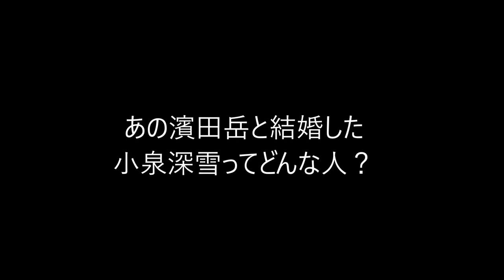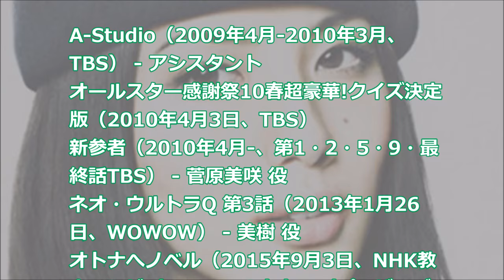濱田岳と結婚した小泉深雪ってどんな人？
現年齢 37歳
出身地 新潟県
血液型 B
公称サイズ（2014年時点）
身長 / 体重　179 cm / ― kg
スリーサイズ　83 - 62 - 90 cm
カップサイズ　A
股下 / 身長比　92 cm / 51.4 %
靴のサイズ　25.5 cm
備考　9頭身

【来歴】
日本人離れした9頭身のプロポーション、お嬢様風の端正な容姿で人気となる。雑誌や広告など国内のコレクションのほか、2006年には生方ななえ、冨永愛らとパリ・コレクションにも出演。
2009年4月から2010年3月まで、TBS系列のトーク番組「A-Studio」で初代アシスタントを務めた。
2011年7月下旬に俳優の濱田岳と結婚。また2012年1月下旬に都内病院で第1子となる女児を出産。
身長179cmと、日本人の女性モデルでもトップクラスの高身長を誇る。

最終更新 2015年10月6日 (火) 03:00

【公開処刑】濱田岳芸能界最高身長差＆年の差婚カップル 嫁小泉深雪がスゴイ

あの◯◯さんってどんな人？
身長差
濱田岳
結婚
小泉深雪
モデル
パリ・コレ
こいずみ みゆき